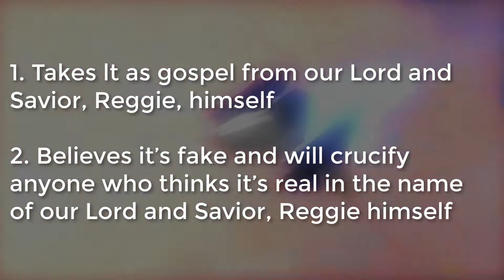The Nintendo Direct Dilemma | Crimson Jake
Note: This video is not made in response to any sort of Nintendo Direct announcement. If a Nintendo Direct is announced/released before or after this video, my opinions on the community's response to such still stand! This video is to be entirely unrelated to such an announcement.

If you wanna check out some of my older content from a channel I used to run, feel free!

As for Discord Communities, feel free to check out my Discord Server! There’s all kinds of chats here, including a small hub for other YouTube Creators!